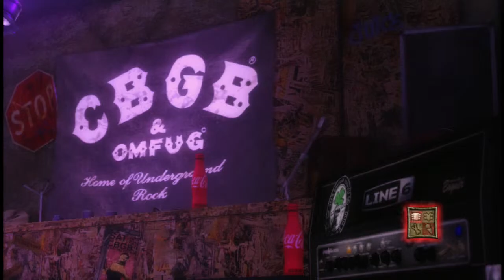Last Resort by Papa Roach Expert Bass FC #359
Quite a fast paced song, and chokeable in some sections. Great fun to play otherwise.